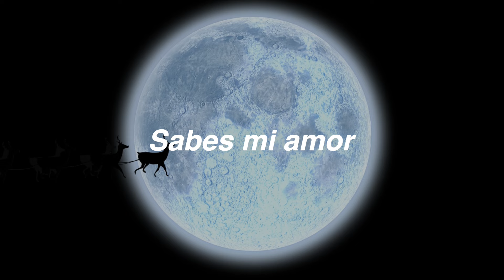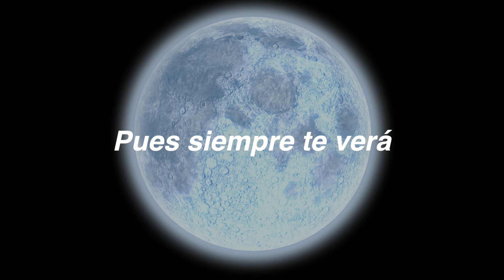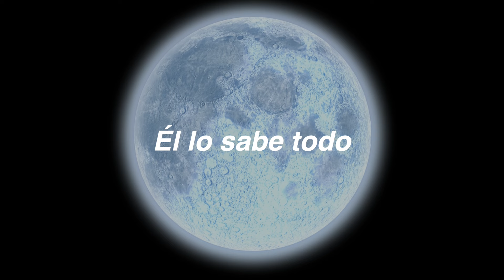Boyz Of Kumbia - Santa Claus Llegó A La Ciudad (Lyric Video)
¡Feliz Navidad y Próspero Año 2022 te desean Boyz Of Kumbia! Disfruta el lyric video del tema "Santa Claus Llegó A La Ciudad" mismo que forma parte de su producción musical "Navidad Con Kumbia"

SANTA CLAUS LLEGÓ A LA CIUDAD/NAVIDAD CON KUMBIA/BOYZ OF KUMBIA

Sabes mi amor
Pórtate bien
No debes llorar
Ya sabes porque
Santa Claus llegó a la ciudad

Él todo lo apunta, él todo lo ve
Te sigue los pasos, estés donde estés

Te observa cuando duermes
Te mira al despertar
No intentes ocultarte de él
Pues siempre te verá

Él sabe de ti
Él sabe de mí
Él lo sabe todo
No intentes huir

No intentes huir
Santa Claus llegó…
Santa Claus llegó…